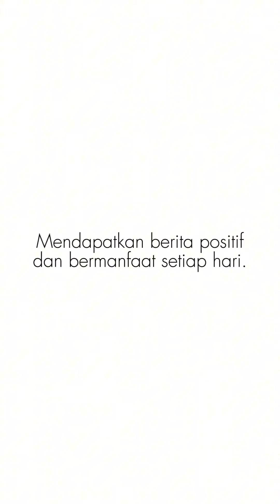Prabowo Ingatkan Indonesia Negara Kaya dan Mampu Bangun IKN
Source: YouTube/PWI Official
Date: 5 Januari 2024